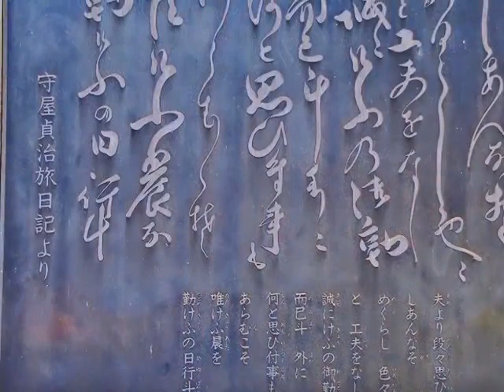海岸寺２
前回は紅葉が少し早かったので
もう一度、見頃はやや過ぎていました